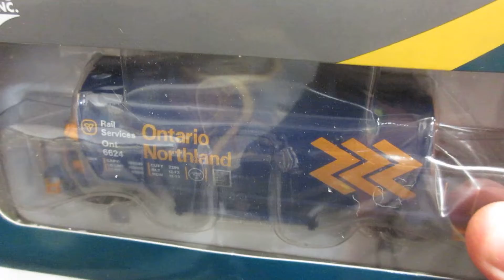Just got my Rapido Trains Ore cars